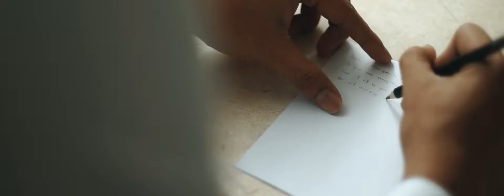RYAN AND NAOMI {SAME DAY EDIT}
Coordination | Cathy Bacay
Photo | Antler Photos
HMUA | Joseph Agbay

Dress up | Marco Polo
Ceremony | Chateau De Busay
Reception | Chateau De Busay